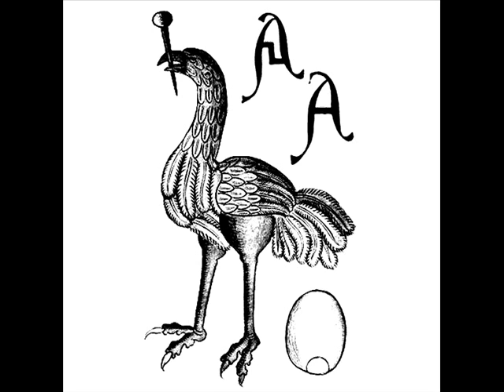Aurochs - "Where The Wolf Has Its Den"